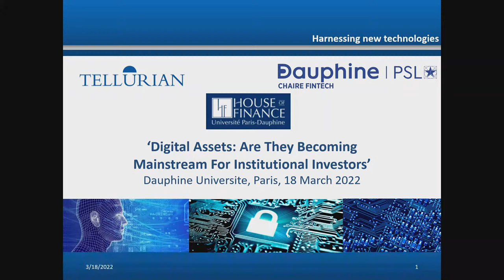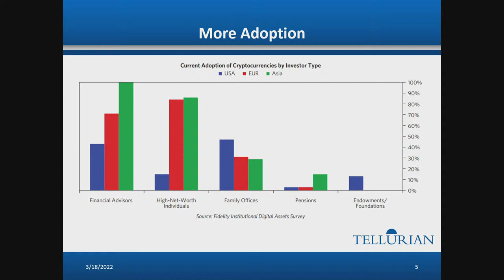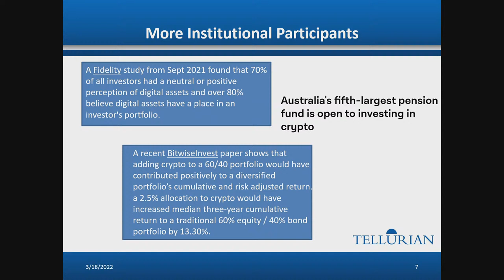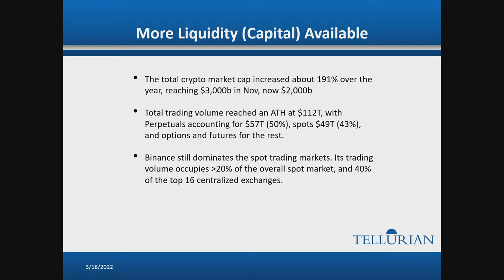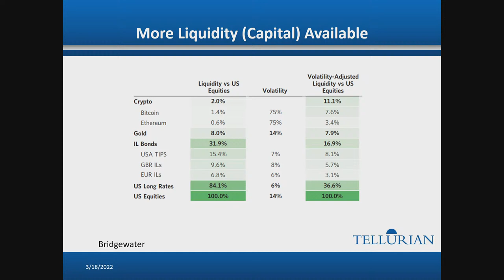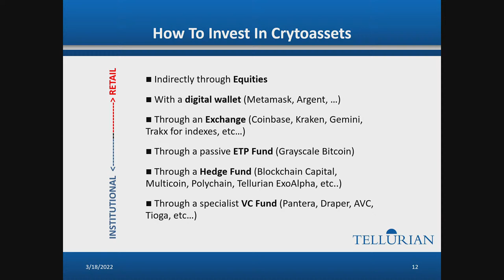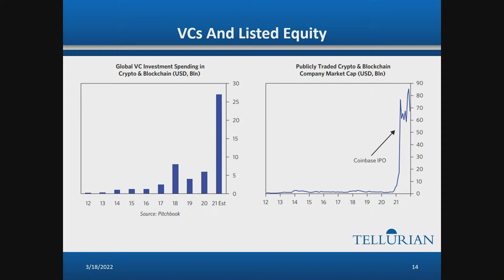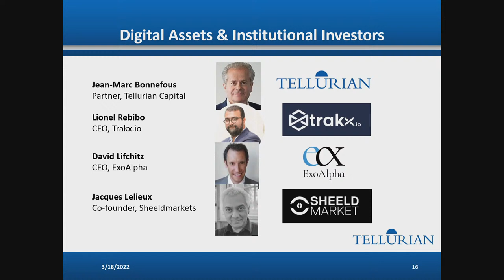HoFDays2022 | Digital Assets : Are they becoming mainstream for Institutional Investors?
Closing conference of the House of Finance Days 2022 with Jean-Marc Bonnefous, Tellurian Capital and the Fintech Chair of Université Paris Dauphine - PSL.

How are digital assets reshaping our financial system? What issues are new and innovative companies looking to tackle? In particular, what are the opportunities in asset and investment management? Is the market infrastructure ready for mainstream adoption ? Jean-Marc Bonnefous will be moderating the debate where all the following topics will be addressed in detail, together with experts from two specialist digital asset management and trading firms run by Dauphine alumni, Tellurian ExoAlpha and Trakx.

Conférence de clôture avec Jean-Marc Bonnefous de Tellurian Capital et la Chaire Fintech

Comment les actifs numériques remodèlent-ils notre système financier ? À quels problèmes les entreprises nouvelles et innovantes cherchent-elles à s'attaquer ? En particulier, quelles sont les opportunités dans la gestion des actifs et des investissements ? L'infrastructure du marché est-elle prête pour une adoption généralisée ? Jean-Marc Bonnefous animera le débat au cours duquel tous les sujets suivants seront abordés en détail, en compagnie d'experts de deux sociétés spécialisées dans la gestion et le trading d'actifs numériques dirigées par d'anciens étudiants de Dauphine, Tellurian ExoAlpha et Trakx.